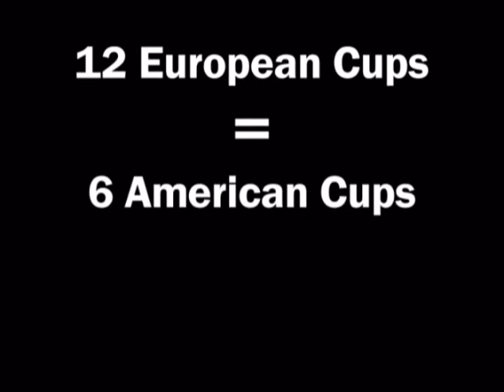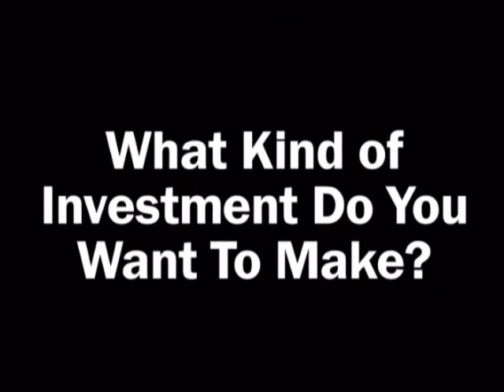Should I Use A French Press Coffeemaker?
Thinking of switching to a French Press coffee maker? will tell you all that you need to know so you can decide if a French Press is right for you.

This short video will tell you the three most important things to consider before you go out and buy your first French Press. If you really love your coffee, then perhaps it's time that you upgrade and start using a coffee press. But, they're not for everyone...